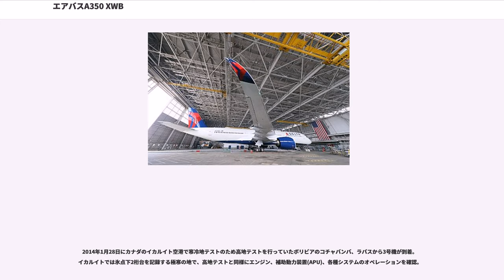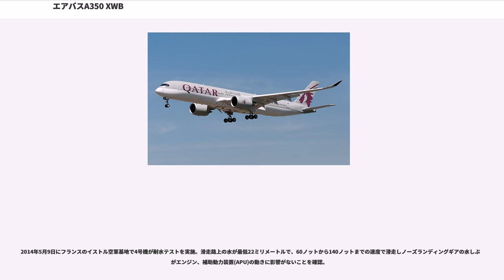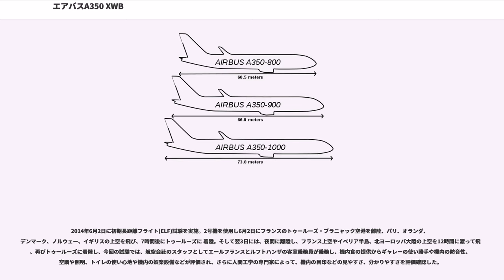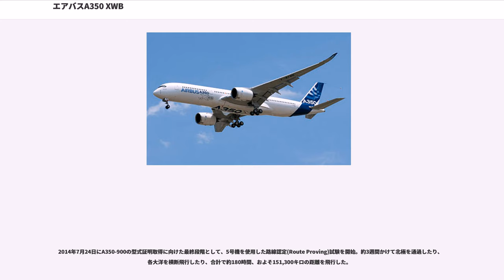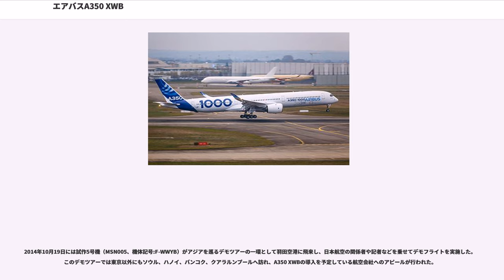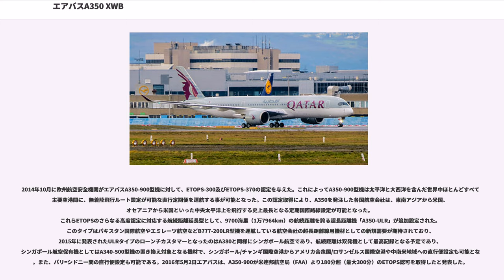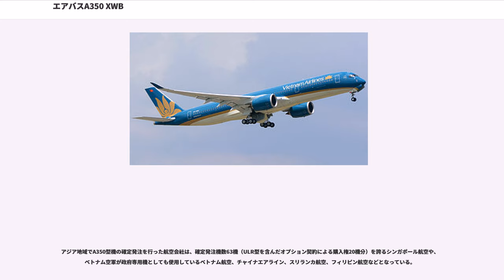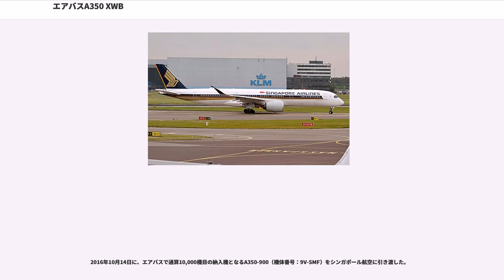エアバスA350 XWB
エアバスA350 XWB () は、A300・A330/A340の後継機としてエアバス社が発売した新世代中型ワイドボディ旅客機。

2015年1月15日、カタール航空がドーハ-フランクフルト線で世界初の営業運航を開始した。

当初、A330をベースに開発が構想されていた機種の名称が「A350」であり、A350開発計画中止後に新規に設計し直され、2015年現在生産されている機種の正式名称が「A350 XWB」である。（開発計画の推移は後述）
航空専門誌や航空系ニュースサイトでは正式名称で報道されることもあるが、一般的なニュース報道などではA350 XWBを指して「A350」と省略されることも多い。
日本の航空雑誌『エアライン』（イカロス出版）の記者がエアバス社に「A350」と略して良いかと尋ねたところ、エアバス社の担当者はできる限り正式名称の「A350 XWB」で表記してほしいと答えたという。ただ、エアバス社の公式資料でも「XWB」が省略されているものも存在している。

なお、シリーズ名はA350 XWBであるが、個々のモデルは「A350-800」「A350-900」のようにXWBを含めないものが正式名称となっている。

エアバスは、A300やA330といった自社の旅客機の後継機種、より直接にはA330やA340の市場を大型双発機777や新型機787で席巻しつつあるライバル・ボーイング社の対抗機種として、新しい世代の中型双発機を開発しようとしていた。これが初期のA350型機であるが、その大まかな特徴は以下のようなものであった。

これらの特徴を持ち、「ライバル787と同等以上の性能の機体を、より安価で容易に開発する」とした初期のA350構想は、3つの派生形からなるファミリーとなる予定であった。

エアバス社としてはA380に開発資源を集中する必要があり、全くの新規設計から始めることは困難な事情があった。開発予算は30から40億ドル程度の予定であった。
しかし、この機体に対し発注の意向を示したシンガポール航空やILFCは、より設計の詳細を詰める段階で機体設計のやり直しを要求した。A350はライバル787に対して受注数で大きく水をあけられる状況であった。
この初期構想は顧客からの反応を見ながら数回の改訂が加えられている。
上記のような改訂を加え、航空機としての性能・経済性はA330に比べて大幅に改善されているにも関わらず受注は伸び悩み、製造ローンチできない状態が続いた。この段階で、予想される開発経費は概算で50億ドル強にまで増加していた。

初期のA350のコンセプトは、のちに開発が決定することとなったA330neoに引き継がれることとなる。

着々と受注数を伸ばすB787に比べ受注に苦しんだA350だったが、2006年7月17日開催のファーンボロー航空ショーにて「エアバスA350 XWB（eXtra Wide Body）」として、再設計され完全に新しい計画として発表された。
また、この新たな計画のファミリーとしては次のものが発表された。当初最も小型の-800型が基本型と思われていたが、開発順序や派生型開発計画などから中間サイズの-900型が基本型であると考えられる。
この基本機種はそれぞれ航続距離8500nmi (15,800km) を計画をしていたが、設計が進むにつれ若干の変動を見ている。さらに将来構想としては以下のものも考えられている。

これら計画の総体、特に787より大きな機体サイズと新技術の積極採用という点から見て、787のみならず一回り大きな（そして今のところボーイングの独擅場である）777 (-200・-300・-8X) の市場にも対抗できる機体を目指していることがうかがえる計画である。日本航空やユナイテッド航空のように、A350を777の後継機として位置づけている航空会社も実際にある。この計画変更により胴体径が広くなるためか、後方の胴体絞り部などは従来のエアバス機のように胴体上部へ絞り上がっていく形でなく、ボーイング機などに見られる胴体中心部へ上部からも絞っていく形に変更されている。その一方で、フラップを内外二分割してドループ・エルロンと共に巡航中に独立して角度制御を行うことで揚力分布を最適化し巡航時の揚抗比を改善するなど新しい技術も取り入れられている。

787より大きな推力が要求される搭載エンジンとしては、ロールス・ロイスがトレント1700を強化し供給する覚書を締結している。ゼネラル・エレクトリ...